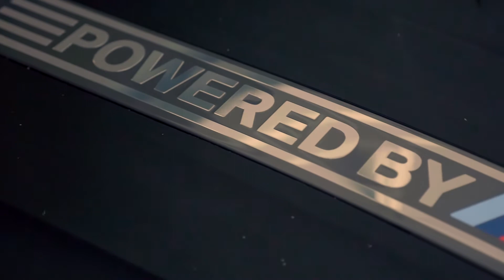BMW M2 Eventuri Intake Upgrade